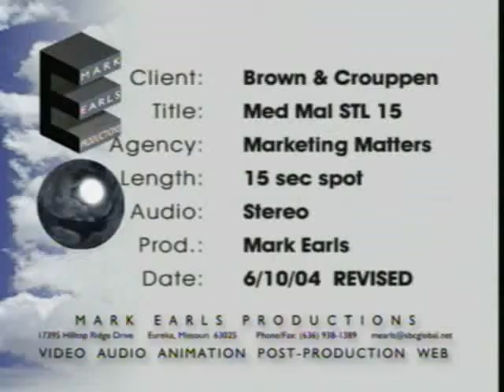BC485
We represent people in the following legal areas:

Personal Injury
Motor Vehicle Accidents
Workers' Compensation
Defective Products
Dangerous Drugs
Mesothelioma/Asbestos
Medical Malpractice
Premises Liability

211 North Broadway, Suite 1600

2107 Grand Blvd, Ste. C1
Kansas City, MO 64108

110 Laura K Drive
O'Fallon, MO 63366

5200 N. Illinois, Ste. 104
Fairview Heights, IL 62208

866 Arnold Commons
Arnold, MO 63010

3014 Phoenix Center Drive
Washington, MO 63090